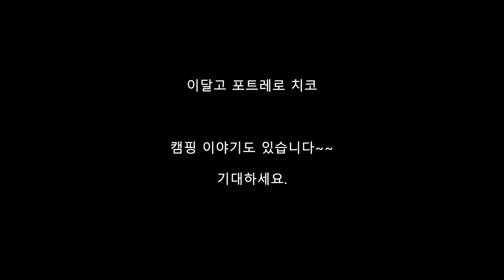멕시코 누에보레온 주의 보물 중 한 곳 Hidalgo Potrero Chico 포트레로 치코